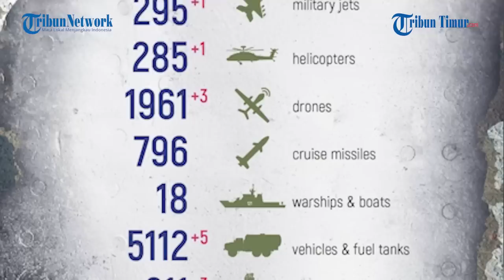Pos Pengamatan Ukraina Diterjang Artileri Rusia, Rusia Klaim Tak Ada yang Tersisa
TRIBUN-TIMUR.COM - Rekaman penghancuran pos pengamatan militan Ukraina.

Pada video pendek itu merekam detik-detik meledaknya sebuah bangunan yang diduga sebagai pos pengamatan Angkatan Bersenjata Ukraina.

Dituliskan dalam keterangan unggahan anda tidak dapat bisa bersembunyi dari kami, ucapan Rusia untuk Ukraina.

Sebelumnya, militer Rusia melakukan pengintaian di sekitar kawasan tersebut dengan mengoperasikan pesawat tak berawak.

Ledakan dahsyat tersebut diklaim Rusia lenyapkan seluruh prajurit Ukraina yang ada disana.

Hari ke-351, Rusia melaporkan secara total, 382 pesawat Ukraina dan 206 helikopter, 3.046 kendaraan udara tak berawak, 403 sistem rudal anti-pesawat dieliminir sejak awal operasi khusus.

Narator: Memet